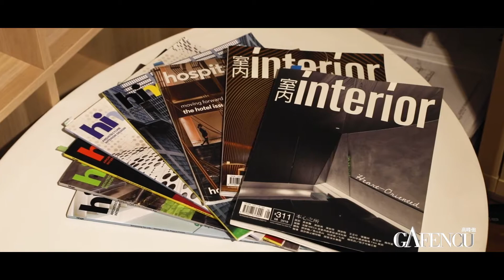View Panoramic: Horace Pan, award-winning designer and founder of Panaroma Design Group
Award-winning interior designer Horace Pan brings a broad perspective and a dash of the unexpected to projects in China and beyond.